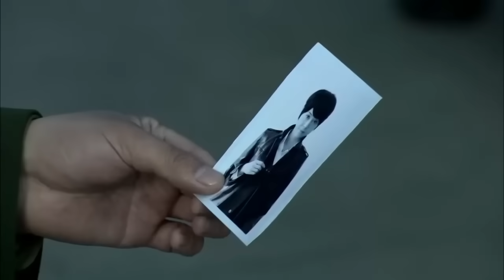女特務假扮老太太進城，哪料政委早已識穿，當場斃了她 ⚔️ 抗日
FJZZ
剧名：【反击】

GentleHit 温柔一击 中国电视剧 功夫 戰爭 武俠 监狱 action 抗戰 抗日 玄幻 action movies 2022 full movie english#karate training#martial arts training#self defence techniques#martial art#karate class